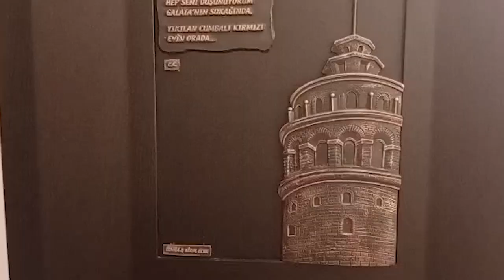Antakya 11. Film Festivali / Hollywood Ünlüleri 11. Antakya Film Festivali'ne destek verecek 1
Bir dönem Beyaz Saray'da çalışan ve ABD'li sanat danışmanlarından Ceylan Ecer, annesi Semra Ecer'in Siyah - Beyaz Sergisi için Türkiye'ye geldi. Ecer, "11. Uluslararası Antakya Film Festivali'ne, ABD'nin ünlü sanat ve sinema isimleri destek verecek." dedi. Ceylan Ecer, alanında edindiği tecrübeleri depremzedeler için kullanmayı hedeflediğini ifade etti. Ceylan Ecer, 06 Şubat'ta meydana gelen depremlerden etkilenenlere destek amacıyla festivalde yapılacak çalışmalara da değinerek, ABD sanat camiasının ünlülerinin, Hollywood oyuncuları ve yapımcılarının desteklerini bir motto, bir slogan ile çok yakında dünyaya duyuracaklarını belirtti.